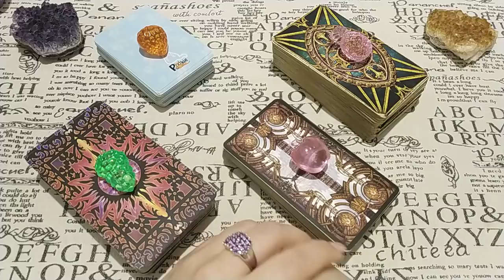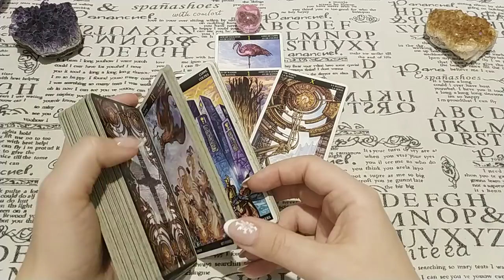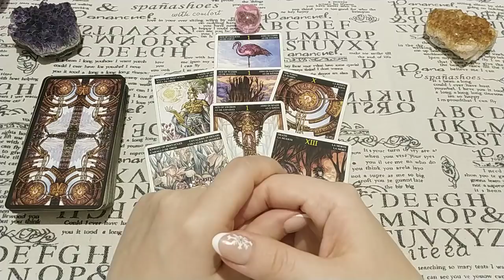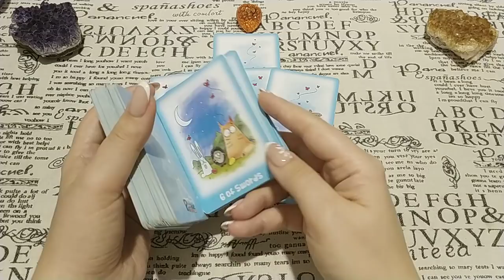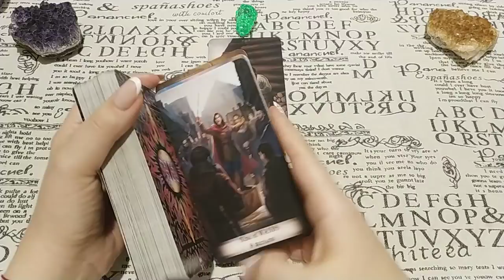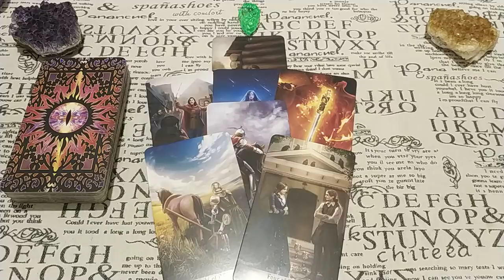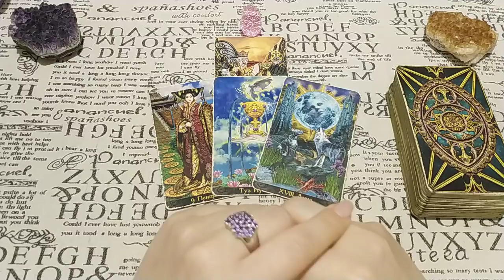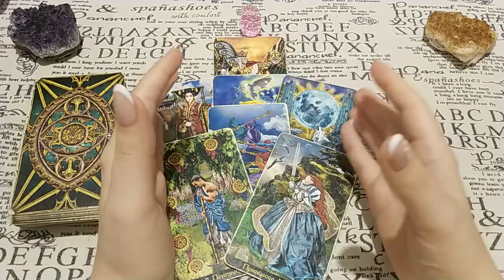Вы жуткий Дракон или Принцесса, каких мало? Общий расклад.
В каждой принцессе может таиться дракон. А что в Вашем случае? Или в случае человека, которого загадали? Ответ дадут Таро!